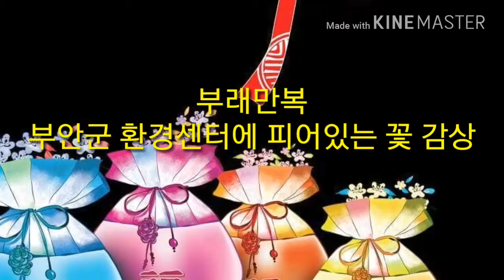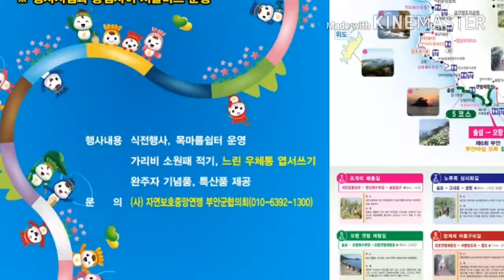부안군청 친환경축산과 환경센터에 핀 아름다운 꽃 감상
환경센터 주변에 아름다운 꽃들이 활짝 피었네요.